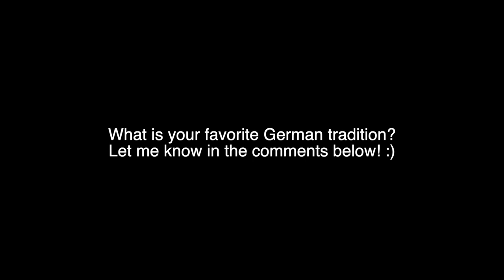GERMAN TRADITIONS I LOVE AS AN AMERICAN!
LET"S GET SOCIAL
My Camera